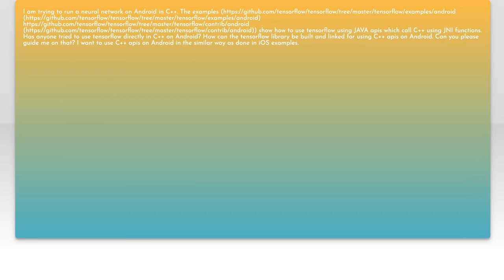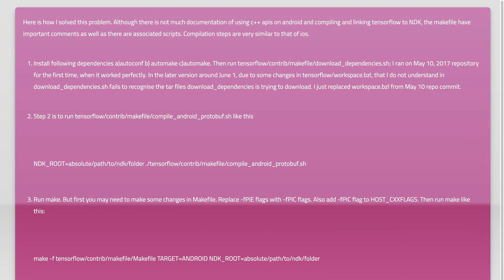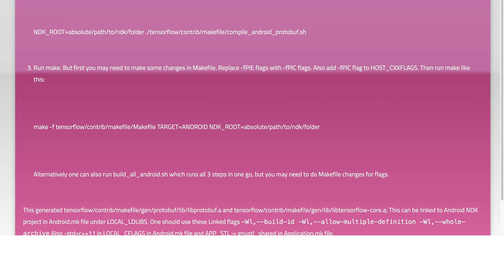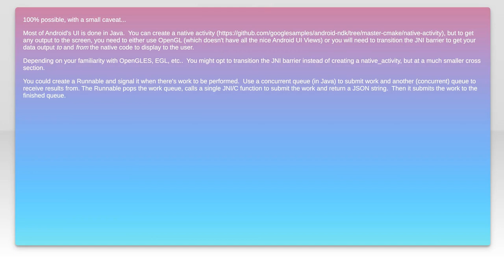Using TensorFlow Directly in Android NDK: A Complete Guide for Developers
In this video, we dive into the powerful world of TensorFlow and explore how to integrate it directly into your Android applications using the Native Development Kit (NDK). Whether you're a seasoned developer or just starting out, this comprehensive guide will walk you through the essential steps and best practices for leveraging TensorFlow's capabilities on Android. Join us as we unlock the potential of machine learning on mobile devices and enhance your app's performance with native code.

Today's Topic: Using TensorFlow Directly in Android NDK: A Complete Guide for Developers

Related to: tensorflow, androidndk, tensorflowandroid, androiddevelopment, machinelearning, mobileai, tensorflowguide, ndktutorial, androidappdevelopment, deeplearning, tensorflowfordevelopers, nativedevelopmentkit, aionandroid, tensorflowsetup, mobiledevelopment, cross-platformdevelopment,